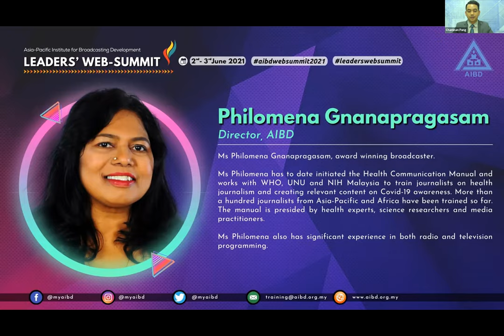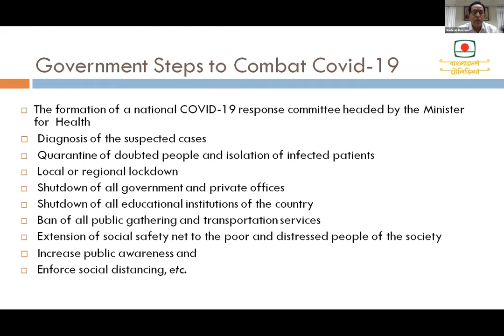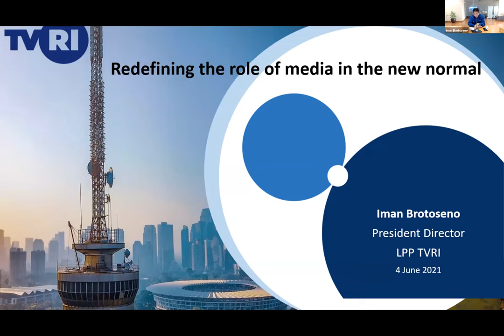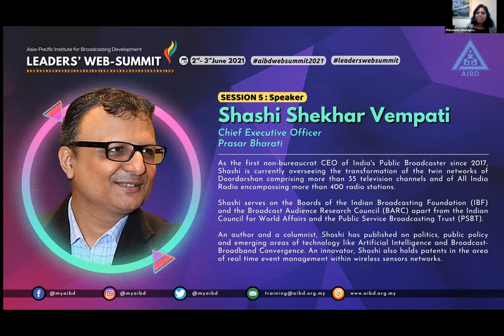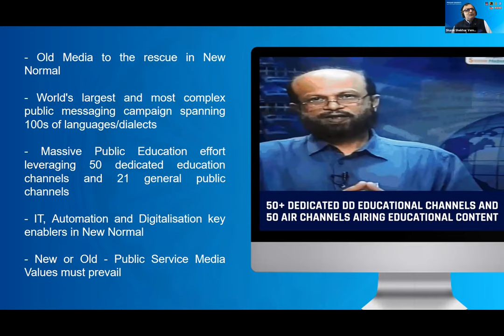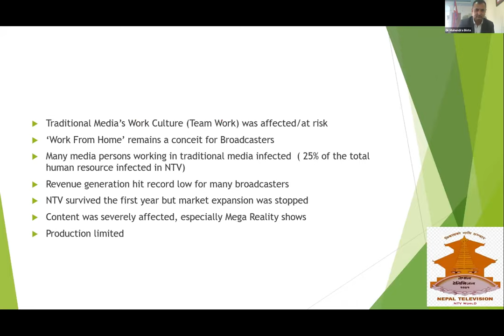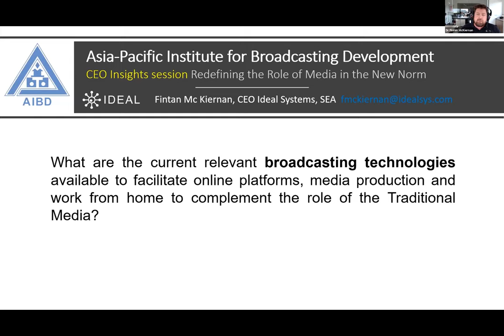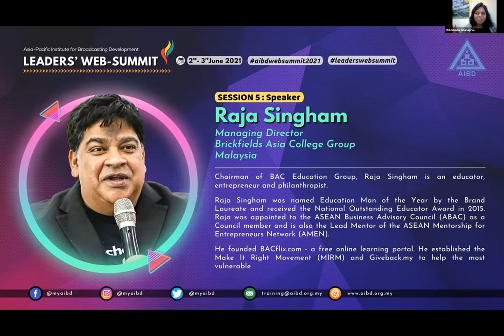Leader Web Summit - Session 5: CEO Insights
Session 5: CEO INSIGHTS - Revitalisation of Traditional Media

In the era of new media, traditional media has seen a tremendous rise during  this  pandemic.  The  lockdown  created  a  captive  audience  who were thirsting for the latest credible information and entertainment.Traditional media became an in-expensive resource for many families, and  it  provided  basic  needs  such  as  tele-education,  health,  and pandemic updates. It also catered to the psychosocial needs of society by broadcasting many edutainment programmes. This up-wards trend of  traditional  media  shows  its  significance  and  enduring  relevance.Policymakers and media gurus must find ways and means to capitalize on  this  popularity  to  ensure  the  continuity  and  sustainability  of traditional media in its current status.

Speakers:

Mr Shohrab Hossain
Director-General , Bangladesh TV, Bangladesh
Topic:  Role of State Broadcasting Media in Tackling COVID-19 Pandemic:  Bangladesh Perspective

Mr Iman Brotoseno
President Director , Televisi Republik Indonesia (TVRI)
Topic:  Revitalization of Traditional Media

Mr Shashi Shekhar Vempati
Chief Executive Officer , Prasar Bharati , India

Dr Mahendra Bista
Executive Chairman, Nepal TV
Topic:  Challenges, Opportunities & Way Forward in Post COVID era

Dr Fintan McKiernan,
 Chief Executive Officer , Ideal Systems, Singapore
Topic: Managing Broadcast Systems - The Cloud

 Mr Raja Singham
Managing Director, Brickfields Asia College Group , Malaysia
Topic: Leveraging media for social good.

Moderator
Ms Philomena Gnanapragasam, Director, AIBD

 Rapporteur:

Mr Mohammad Abu Sadique, Deputy Director, National Institute of Mass Communication (NIMC) , Bangladesh

 Mr Pat Matyot, Head of Learning, Quality Control & Archiving
Seychelles Broadcasting Corporation, Seychelles